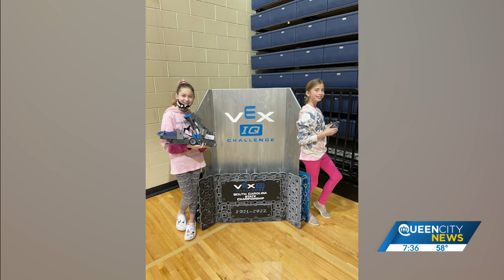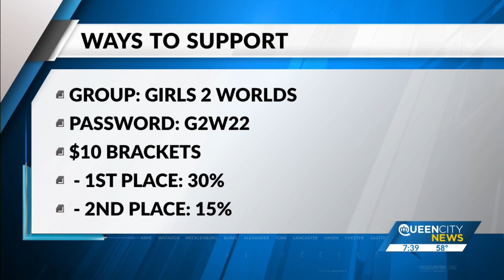Fort Mill robotics team set for upcoming global competition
Fort Mill's Dominating Dalmations just won the State VEXIQ Robotics Competition and are now headed to the Worlds Competition where they will compete against other middle school teams from around the world.